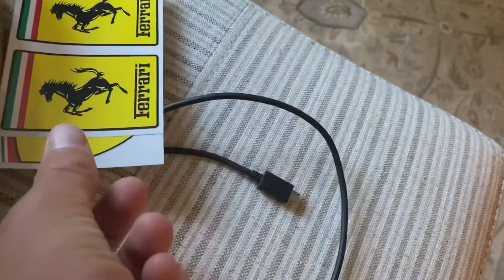Wrapping More Of The Accord + Putting on Ferrari Badges!